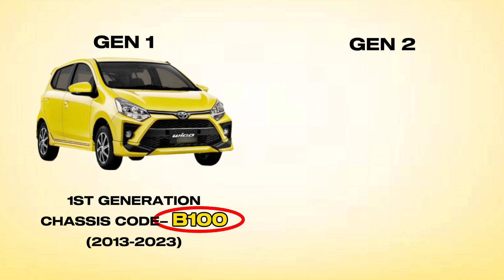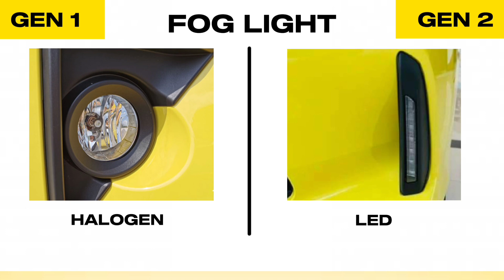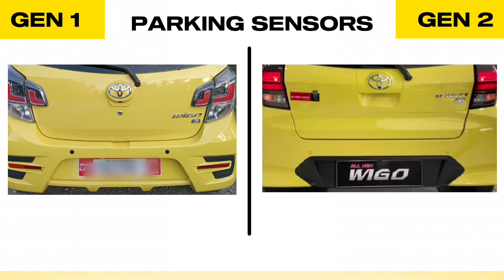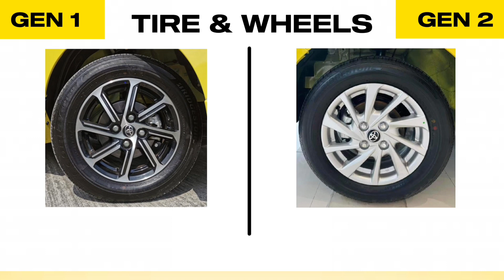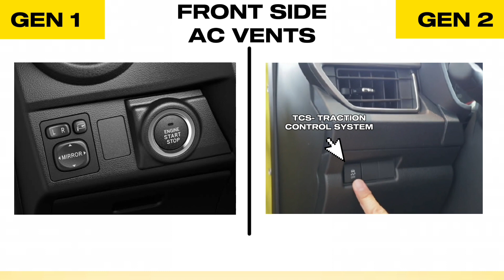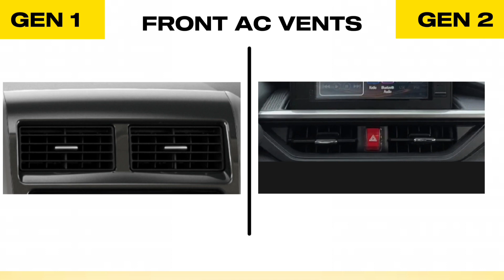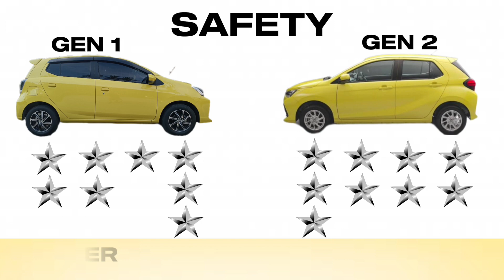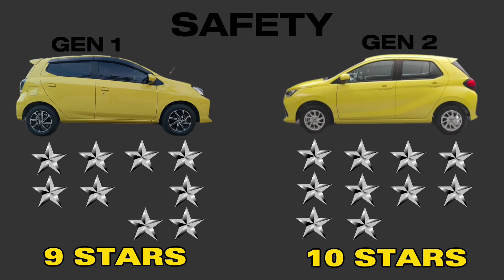WIGO G 2023 vs WIGO G 2024 | GEN 1 vs GEN 2 COMPARISON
WIGO G 2023 vs WIGO G 2024
GEN 1 vs GEN 2 COMPARISON
ALL NEW WIGO 2024